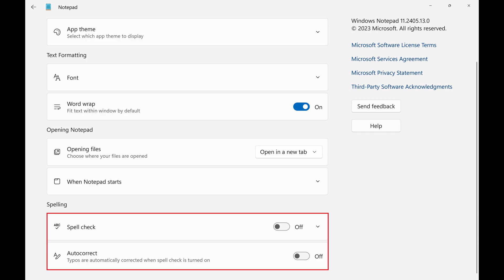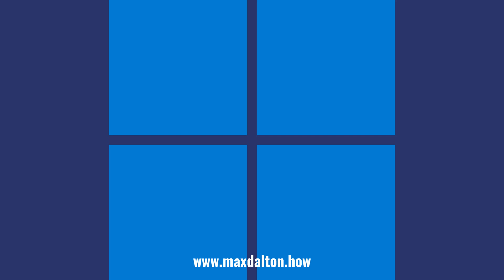How to Turn Off Autocorrect and Spell Check in Notepad for Windows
In this video I'll show you how to turn off autocorrect and spell check in Notepad for Windows.

Timestamps:
Introduction: 0:00
Steps to Turn Off Autocorrect and Spell Check in Notepad for Windows: 0:34
Conclusion: 0:58

Video Transcript:
In 2024 Microsoft rolled out autocorrect and spell check features for the Notepad app, and enabled both by default. While these features have their benefits, they can be annoying if either writing in a different language, working with lines of computer code, or using non-traditional language. Thankfully, if you're not a fan and want to take back control of your text editor, you can easily turn off the autocorrect and spell check features in Notepad.

Step 1. Open the Notepad app on your Windows computer.

Step 2. Click the "Settings" icon in the top right corner of the application to open the Settings menu.

Step 3. Scroll down to the bottom of this menu to the Spelling section. This is where you can toggle off both Autocorrect and Spell Check. When toggled off these features will be disabled immediately.